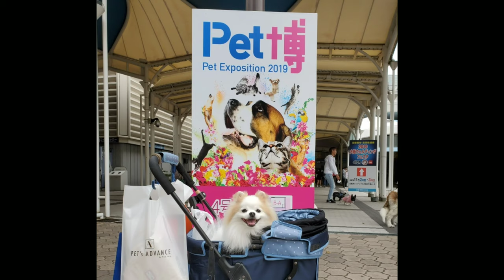【ポメラニアン ライト】大阪ペット博2019★お友達のジャックちゃんと【Pomeranian raito】Pet Expo 2019 with friends Jack★ dog event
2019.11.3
インテックス大阪で開催されたペット博へ行った際にお友達のジャックちゃんとお会いしましま♪ジャックちゃんとのツーショットシーンです。

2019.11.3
I met my friend Jack when I went to Pet Expo held at INTEX Osaka. It was a two-shot scene with Jack.

★ポメラニアンのプロフィール★
★ Pomeranian's profile ★

【名前】ライト
【性別】男の子
【性格】元気、臆病、おもちゃが大好き、甘えん坊、好奇心旺盛、犬見知り

【Name】 Raito
【Gender】 Boys
【Date of birth】June 24, 2013 【Personality】 Healthy, Cowardice, l like toys, Full of curiosity, Spoiled, Shyness

【お友達のジャックくんのInstagram】

★ Recommended videos ★

【ポメラニアン ライト】オーダーハンドメイド販売★LINEスタンプ販売 写真キーホルダー

【ポメラニアンライト】道の駅 神戸フルーツフラワーパークのイルミナージュへ

【ポメラニアン ライト】ピースワンフェスティバルin舞洲スポーツアイランドへお出かけ

【ポメラニアン ライト】仮装して神戸ハーバーランドのハロウィンイベントへ

【ポメラニアン ライト】5歳のお誕生日パーティー★犬 かわいい 手作りケーキ

【ポメラニアン ライト】赤ちゃんのよだれ掛けを買ってみました★犬 スタイ

【ポメラニアン ライト】クリスマスパーティー★犬のサンタクロース お友達のジャックくん登場★かわいい 動画

【ポメラニアン ライト】ドラえもんに変身★第2巻 かわいい 手作り服 二足歩行